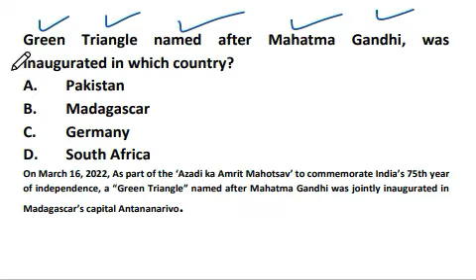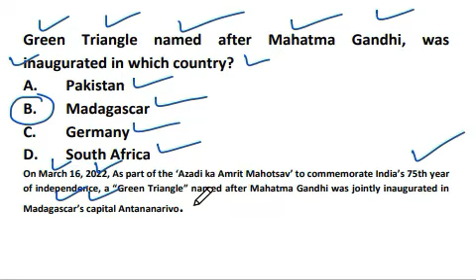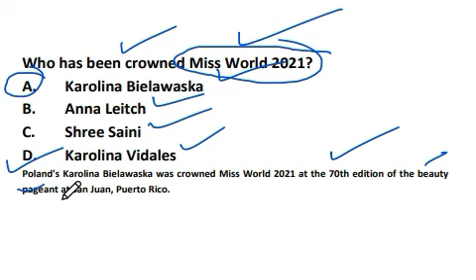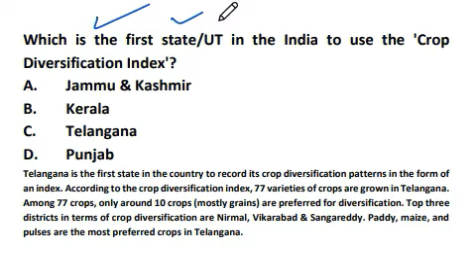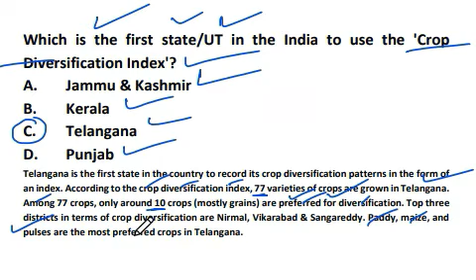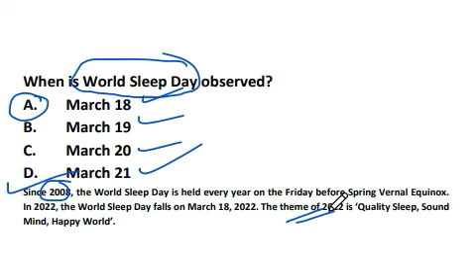MCQ on GK and Current Affairs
India's First Crop  Diversification Index
Green Triangle named after Mahatma Gandhi,
Global Recycling Day,